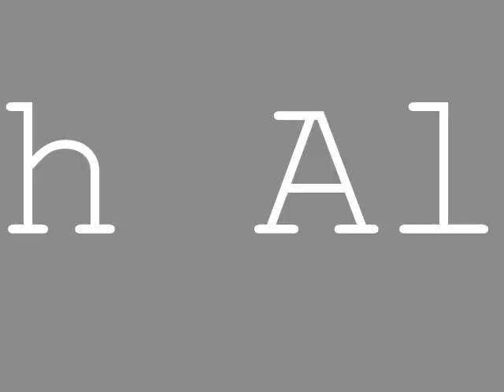Josh Allen and Fulleffect Band Doing Kings of leon sex on fire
Josh Allen AKA Shaolin from Full Effect doing sex  on fire @ Martell's tiki bar pt pleasant NJ Dan Andree on drums